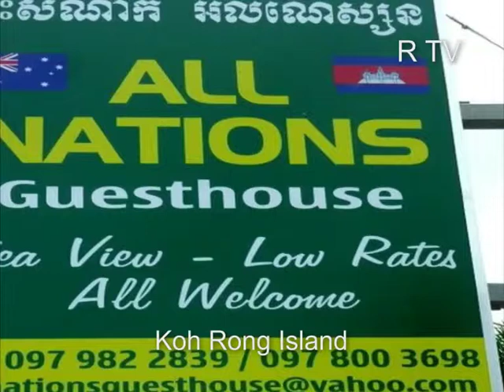Sihanoukville - All Nations Guesthouse